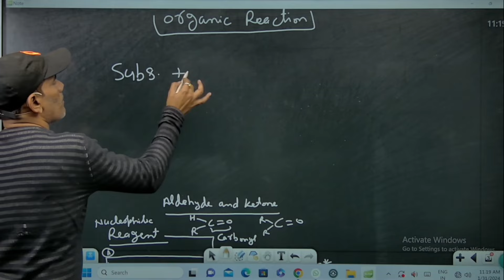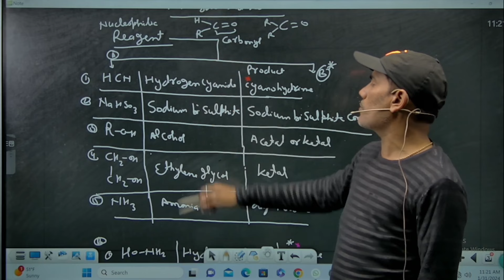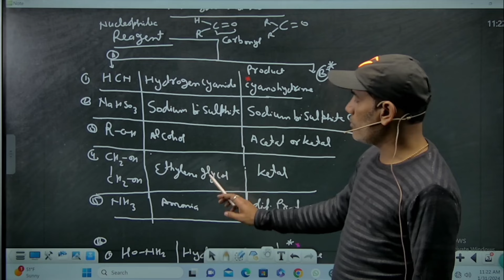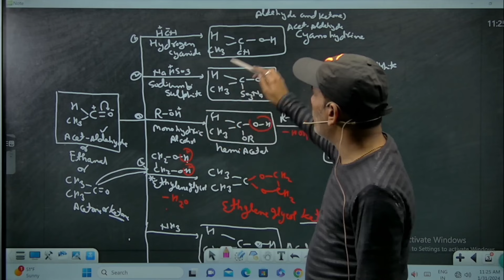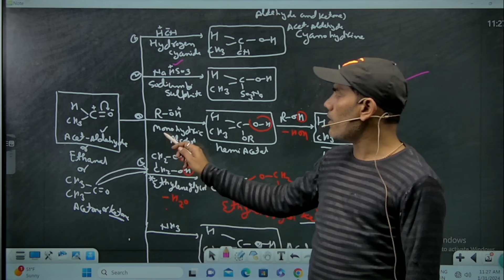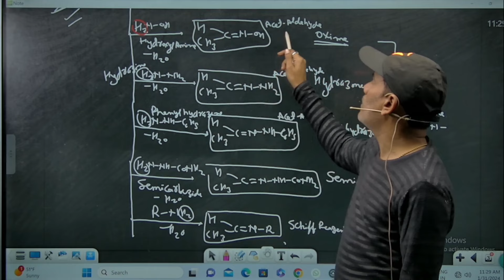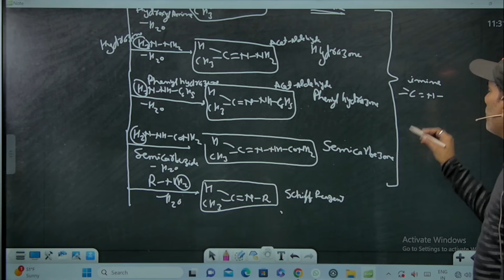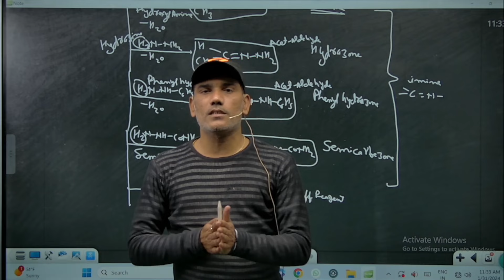chemistry aldehyde ketone and carboxylic acids...